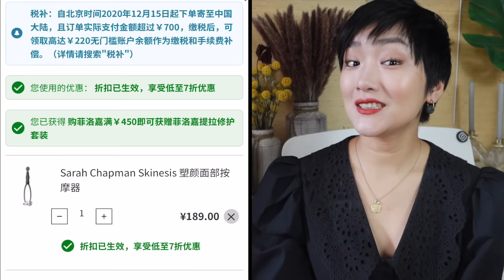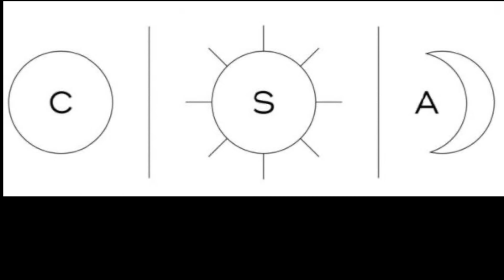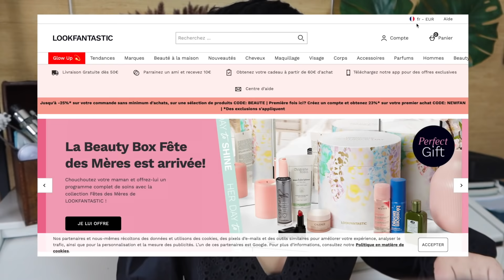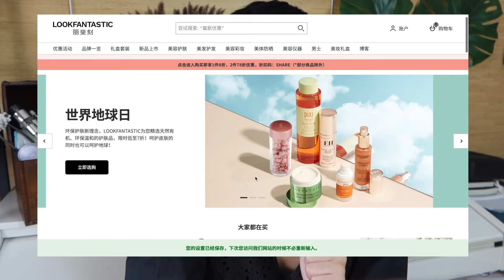30+女人最全抗衰老保養好物!｜性价比最高欧洲小眾护肤品 【法式護膚百寶箱】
感谢🙏🏻大家一年以来的对我的支持！本着永远对大家负责的原则：这期视频中所有分享的产品都是我自己使用了一段时间真心想推荐给大家的！无任何的品牌干预！希望对大家有所帮助
🥰永远爱你们哦❤️
也非常感谢Lookfantastic网站对本视频的支持!

📍基础清洁
Bioderma 贝德玛卸妆水，75折

📍夜晚抗老维护
Medik8 视黄醇 3 号抗老精华，75折

📍急救维护
Sarah Chapman熬夜神油，7折

📍眼部抗老
NIOD分层眼部修护精华液，75折

📍白天淡斑提亮
欧缇丽美白淡斑精华，7折

📍身体抗老
PRAI 抗衰老系列颈前和颈下三角区护理霜，75折